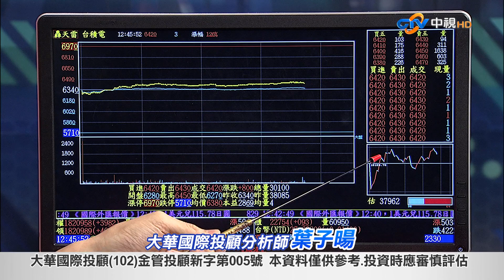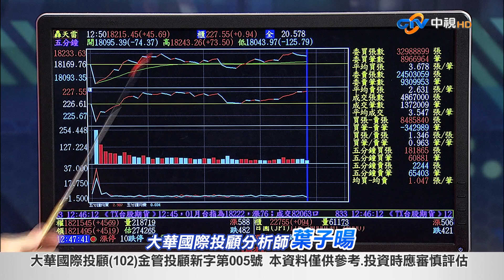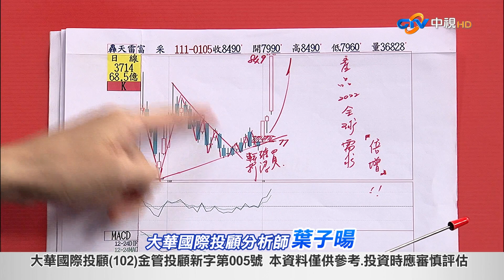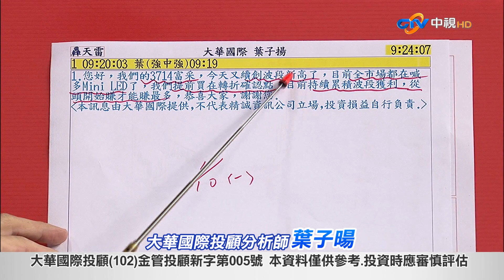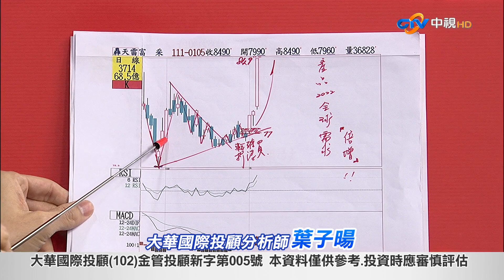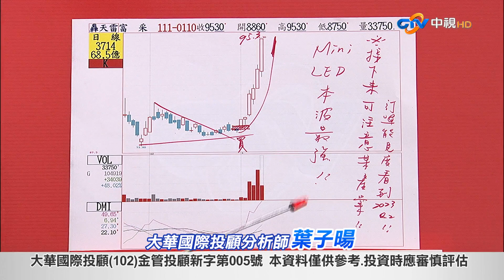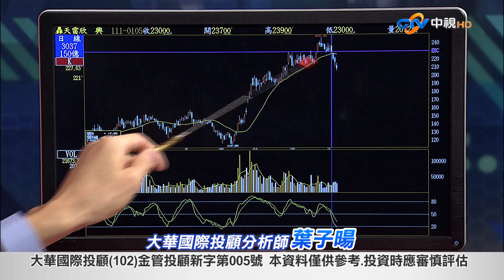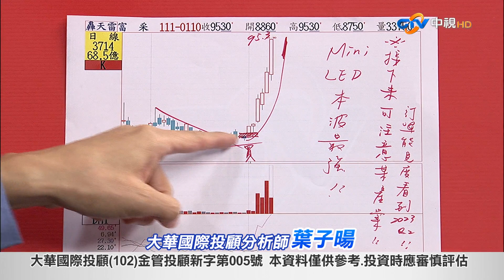中視【股海飛揚】20220110 葉子暘：買轉折一定賺